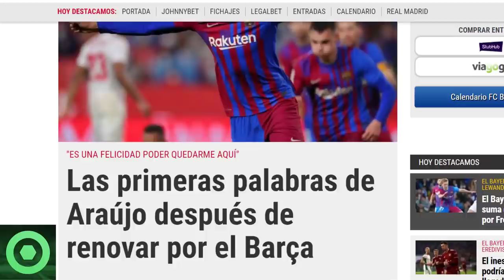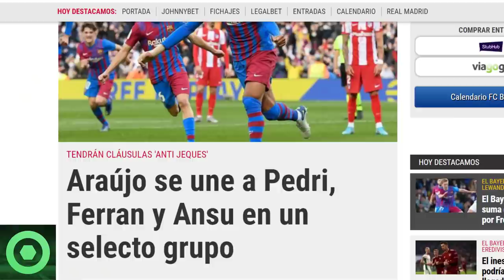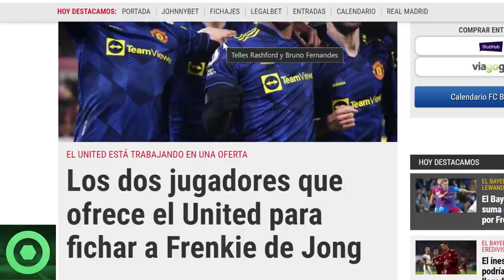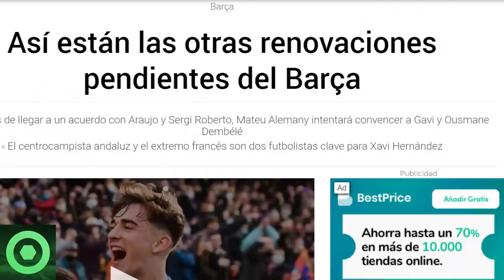💥¡𝗔𝘁𝗲𝗻𝗰𝗶𝗼́𝗻!💥Ofrecen 𝗧𝗥𝗘𝗠𝗘𝗡𝗗𝗢 𝗧𝗿𝘂𝗲𝗾𝘂𝗲 Por 𝗙𝗿𝗲𝗻𝗸𝗶𝗲 𝗗𝗲 𝗝𝗼𝗻𝗴 🔴 𝘂́𝗹𝘁𝗶𝗺𝗮 𝗛𝗼𝗿𝗮 De 𝗔𝗿𝗮𝘂́𝗷𝗼 🔴𝗚𝗮𝘃𝗶, 𝗗𝗲𝗺𝗯𝗲𝗹𝗲́🟥